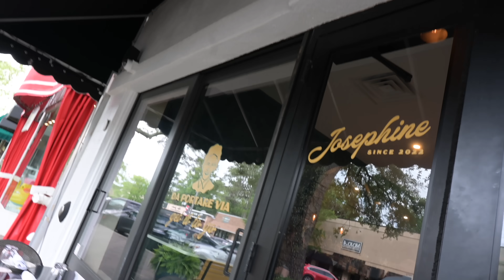She Climbed A Thing?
I attempted a relaxing birthday for Priscilla...it was mostly successful. Abbie climbed into a thing?! She never climbs in things!
Coffee Mug